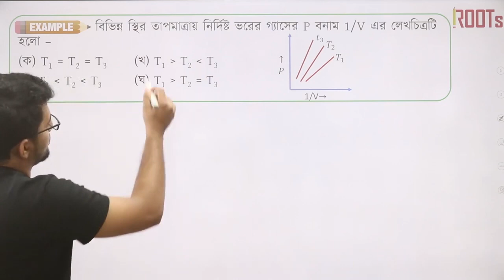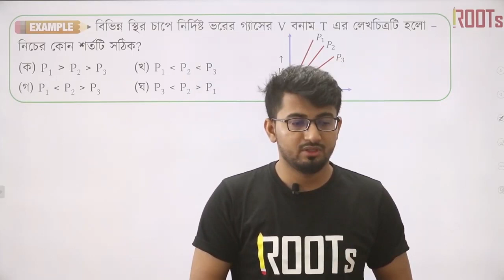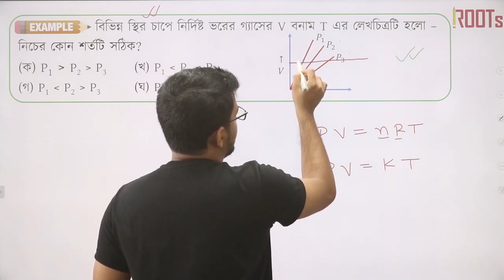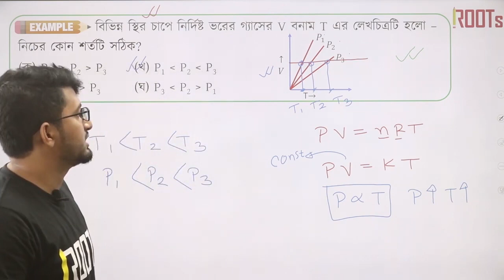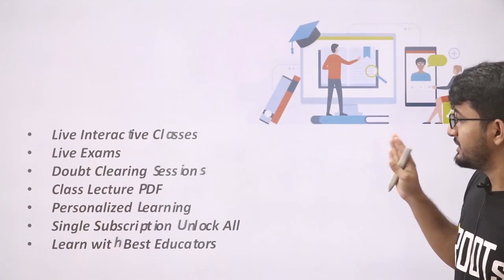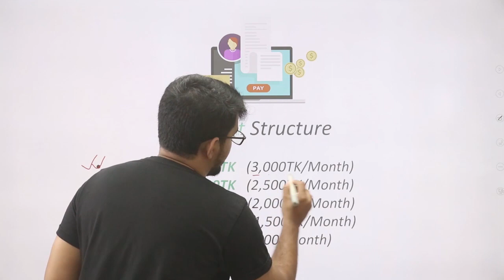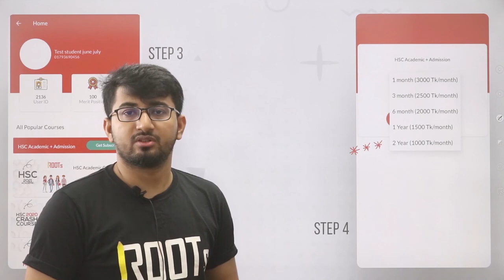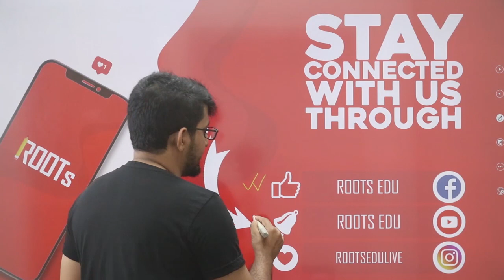পরিবেশ রসায়ন ০৮ | Fast Must | Shortcut Tricks | Academic | Admission